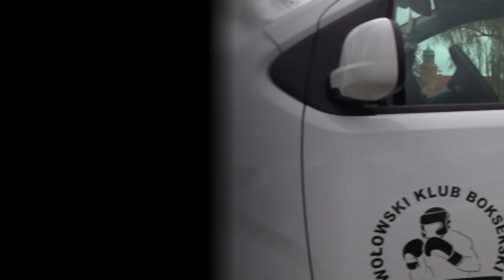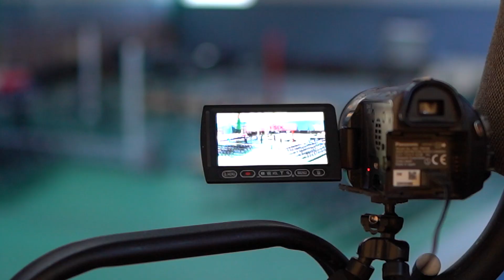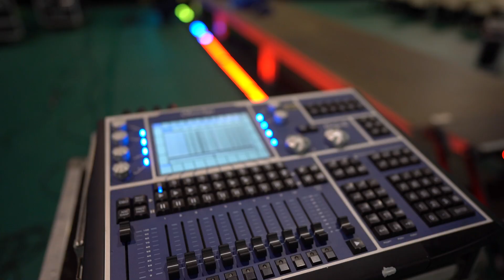Przygotowania do Gali Boksu w Wołowie